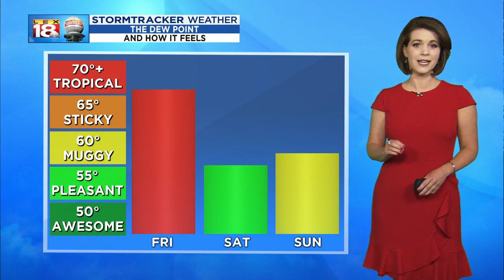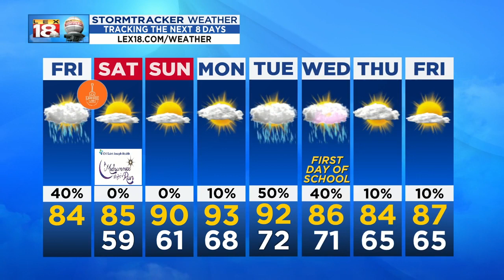Noon Weather - August 9, 2019